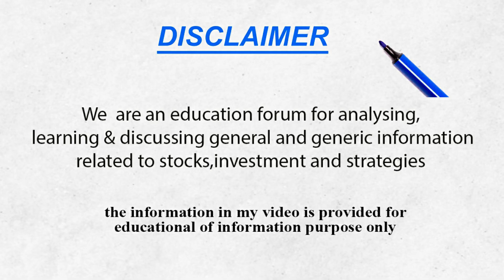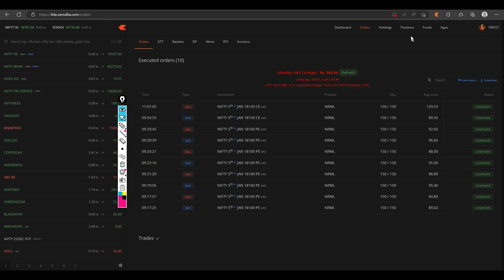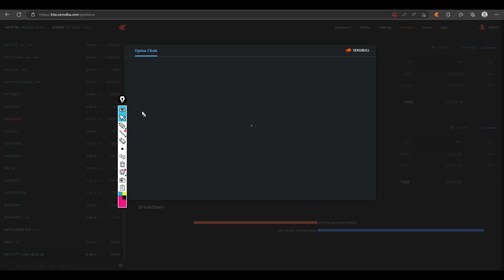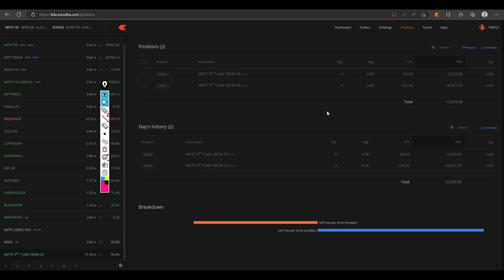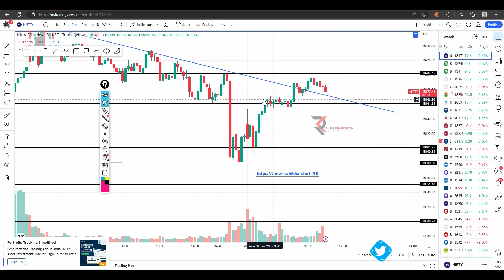LIVE INTRADAY TRADING | NIFTY OPTION BUYING PATIENCE & DISCIPLINE LOW VIX | 2 JAN 2023